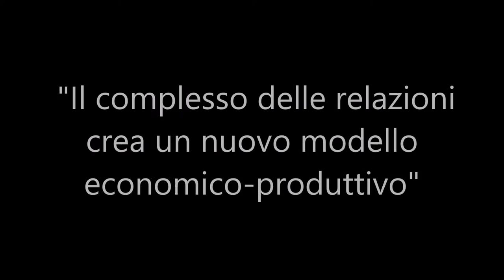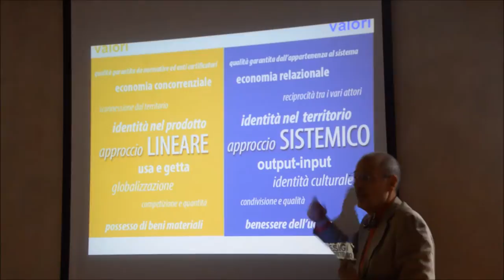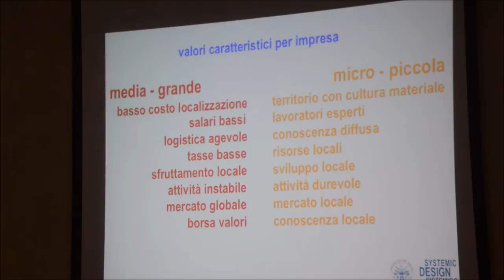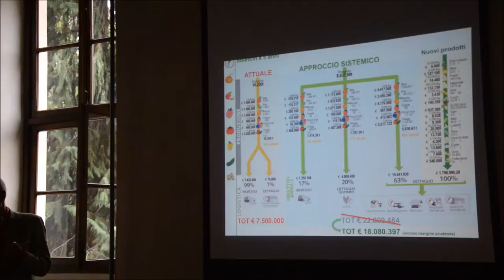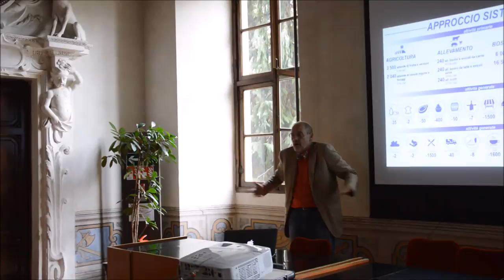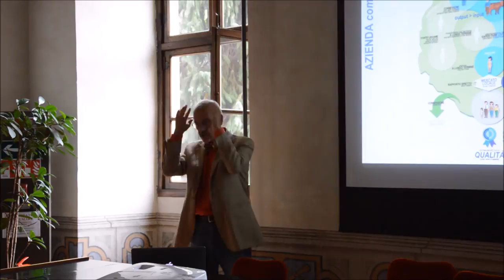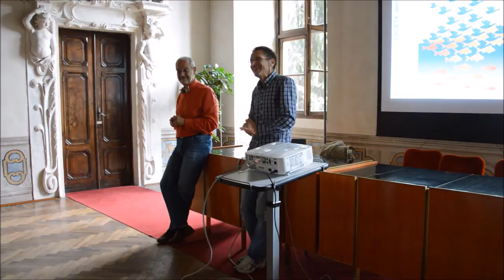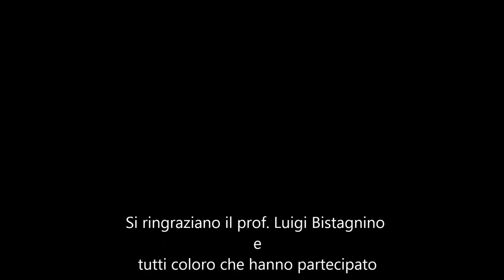"Il complesso delle relazioni crea un nuovo modello economico-produttivo"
Incontro con  Luigi Bistagnino, del Dipartimento di Architettura e Design del Politecnico di Torino,  coordinatore del gruppo di ricerca
Design Sistemico
Castello del Valentino, Torino, 22 settembre 2015
Il modello sistemico come elemento fondante della blue Economy